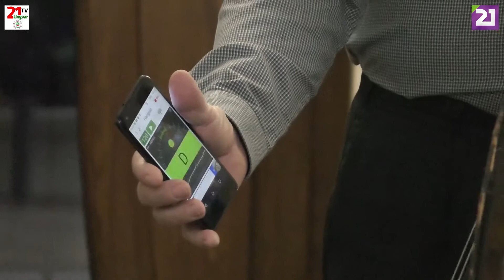Azért jöttem ide 80. adás- Csipkés (2022.01.16.)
A zene 🎼mindig örökké változó, a népzene örök❗ A kárpátaljai magyar népzene🎶 rajtunk, rajtuk múlik, például a Csipkés együttesen. Tartsanak velem és ismerjük meg őket,  – a Csipkést.📺🎬